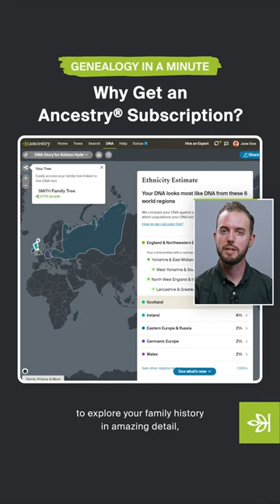Why Get an Ancestry® Subscription?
Ancestry® allows you to explore your family history with confidence and make exciting and meaningful discoveries.